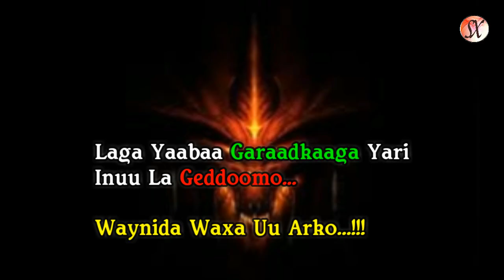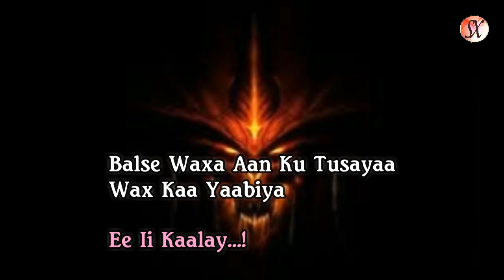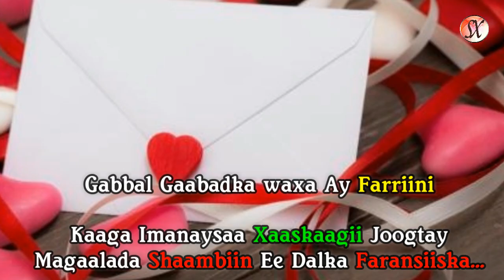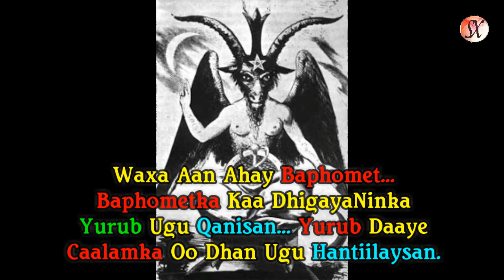Antikhiristoos 05 | Fardoolayda Macbadka 01.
Xalqaddani waxay ka aalloonaysaa qaabkii ay ku samaysmeen fardoolayda haykalku